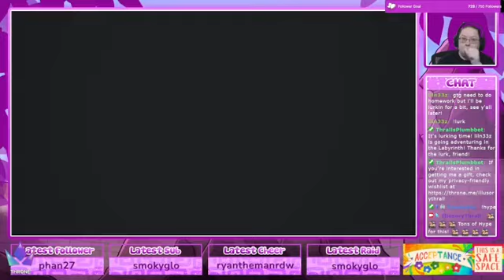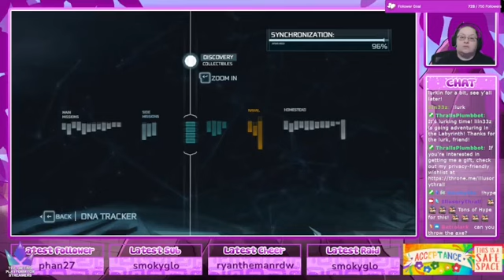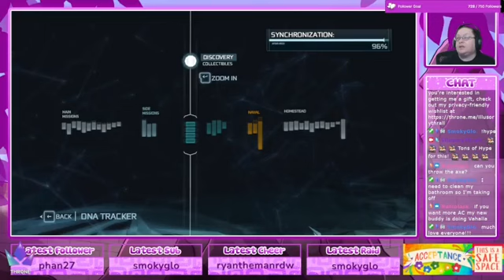Assassin's Creed PC Series Playthrough (Day 78) - AC 3 pt44 (Twitch VOD 2/28/23 Pt 2)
My newest gaming goal is to play through the entire Assassin's Creed PC game lineup and 100% all of them before this playthrough, The farthest I've gotten before this was part of the way through Assassin's Creed 1.